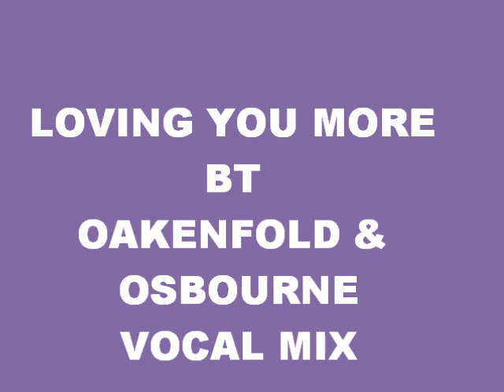BT LOVING YOU MORE OAKENFOLD & OSBOURNE VOCAL MIX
top track by bt